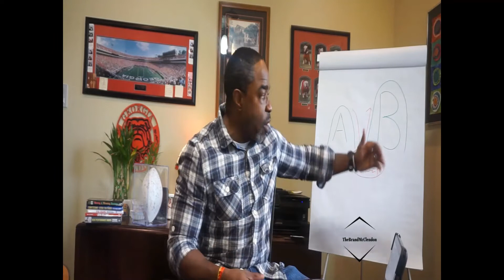Relentless Pursuit of our Highest and Best Version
Relentless Pursuit

On the other side of fear are all of the great things in life. Not facing your fears won’t kill you, it just keeps you from living.
Here are a few tips on how to get moving toward achieving your audacious goal.